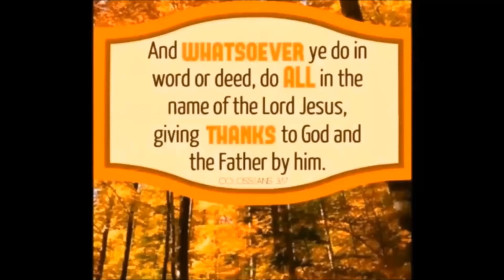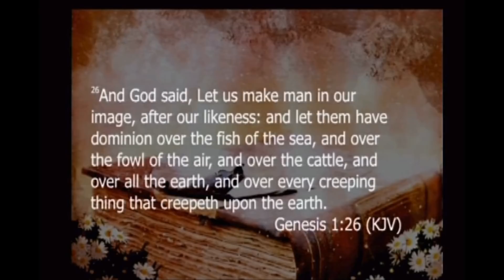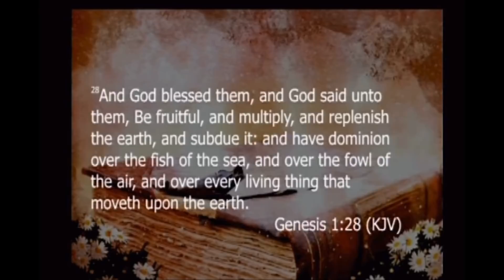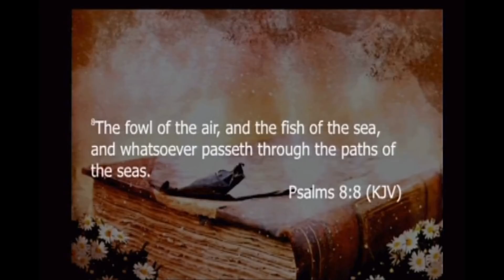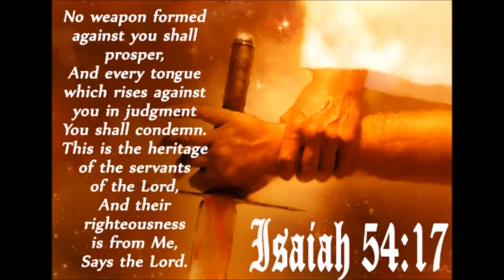Establishing The Kingdom by Jason Sciscoe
We establish the kingdom of God. In doing so we have dominion over all things in Christ. God created us to manage His work. Sermon scriptures. Psalm 8 "O Lord, our Lord, how excellent is thy name in all the earth! who hast set thy glory above the heavens. Out of the mouth of babes and sucklings hast thou ordained strength because of thine enemies, that thou mightest still the enemy and the avenger. When I consider thy heavens, the work of thy fingers, the moon and the stars, which thou hast ordained; What is man, that thou art mindful of him? and the son of man, that thou visitest him? For thou hast made him a little lower than the angels, and hast crowned him with glory and honour. Thou madest him to have dominion over the works of thy hands; thou hast put all things under his feet: All sheep and oxen, yea, and the beasts of the field; The fowl of the air, and the fish of the sea, and whatsoever passeth through the paths of the seas. O Lord our Lord, how excellent is thy name in all the earth!"